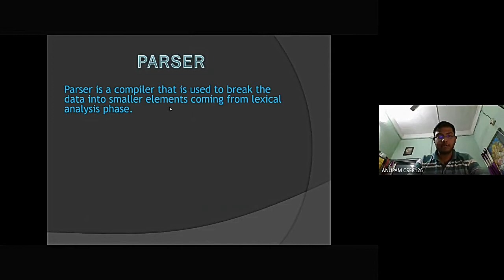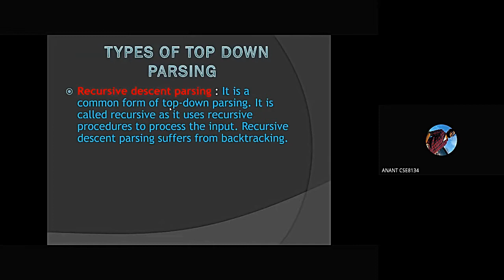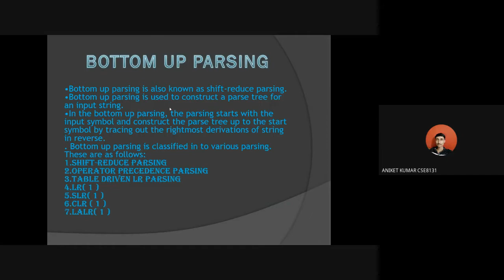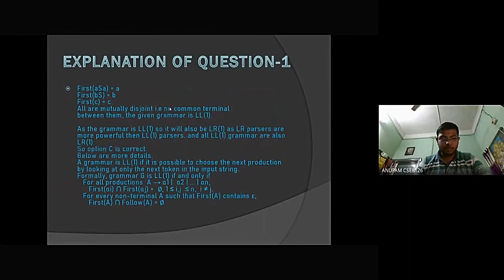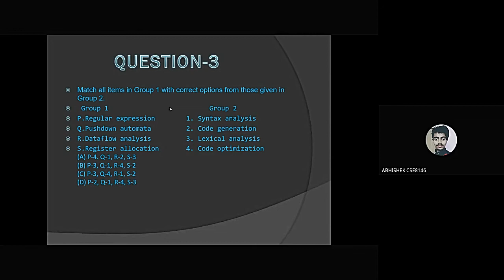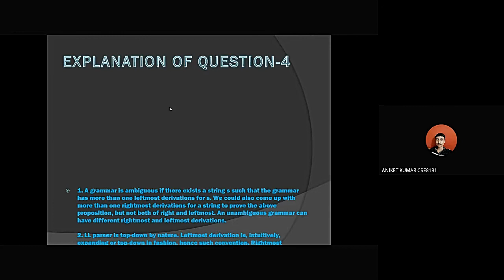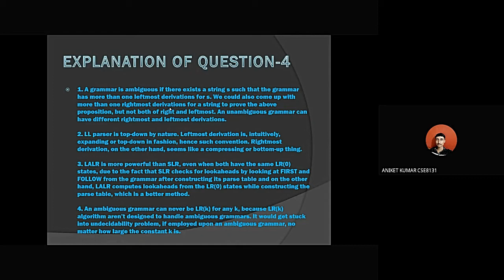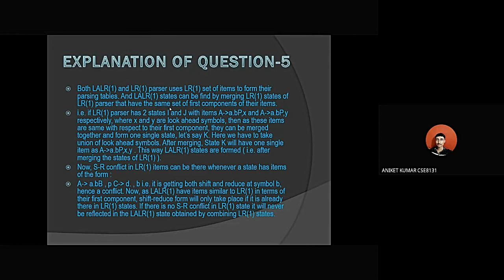Bottom-up parsing by Anupam Anant Aniket & Abhishek 6-Dec2020